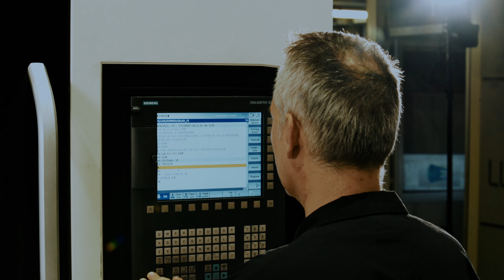LUMINA | GALILEO | Suspension lamp | Full version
"Galileo is finally back! 💡✨ After years of interrupted production, we are proud to reintroduce this iconic lamp. Thanks to new technologies and advanced craftsmanship, we've recreated a flawless diffuser made from layers of glass, precision-milled into perfection. Once illuminated, the glass transforms into a jewel of unparalleled beauty. Featuring a new CNC-machined aluminium base and LED engine, all while staying true to Emanuele Ricci’s original design.

Credits: Pierluigi Fossa – Opificio 42